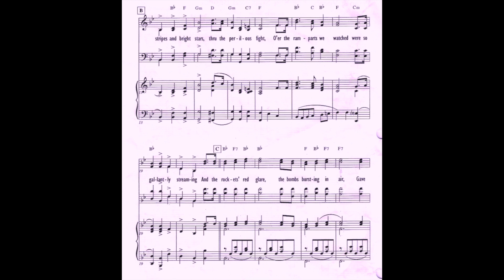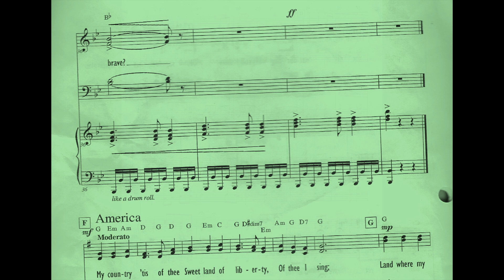Star Spangled Banner Bass